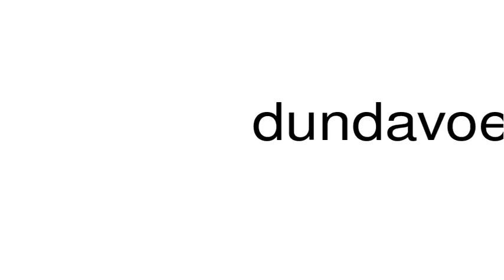How to pronounce dundavoe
This is a satire channel. This is a satire channel. How to pronounce the word dundavoe.